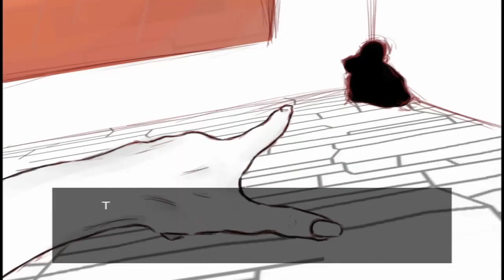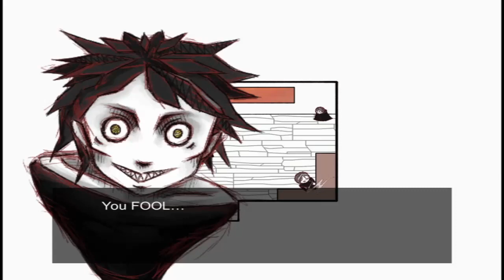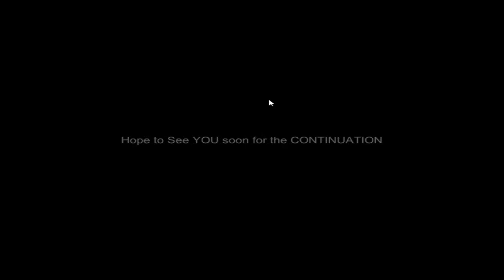Where Safety Ends Demo Gameplay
Playing Where Safety Ends demo game by Aposakat on the Gigabyte 16GB PC with AMD  Radeon R7 integrated graphics card/

Recorded with Bandicam and edited with Videopad.

Where Safety Ends is a surreal existential horror adventure about confronting your fears or retreating to a memoryless safety.

In Where Safety Ends you awaken in a small room with no memory of who you are or how you go there. The room is called SAFETY and inside it are three other people who you don’t know. They’ve been in the room for varying amounts of time and each of them help you learn a little more about the room and what awaits you outside. You’ll ultimately have to decide whether to leave the safety of the room or not, with a stern warning that all that awaits outside is sorrow and that you can never come back.

Download link